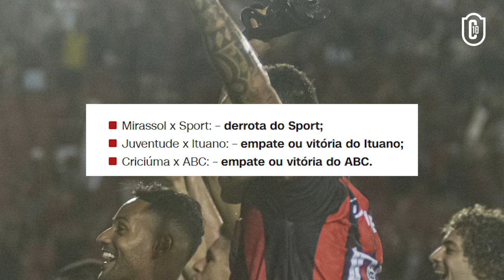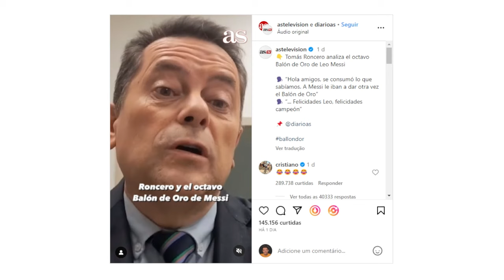Gustavo Scarpa entra na MIRA de Clubes Brasileiros, Zagueiro do Goiás perto de acerto com o Fla!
Gustavo Scarpa entra na MIRA de Clubes Brasileiros, Zagueiro do Goiás perto de acerto com o Flamengo, Destaque do Ceará fechado com o São Paulo, Fifa anuncia suspensão Mundial de Alef Manga, Vitória de Volta a Série A, 1º Reforço do Cruzeiro para 2024 e MUITO MAIS!

Apresentação e Roteiro: Alvin Bianchim (@AlvinBianchim)

Direção e Edição: Esdras Dias (@EsdrasDias97)

🎬 Créditos das Imagens: Getty Images, Gazeta press, Arquivo pessoal / reprodução